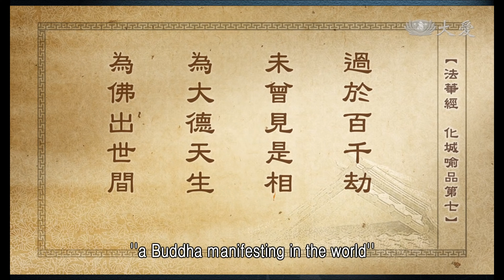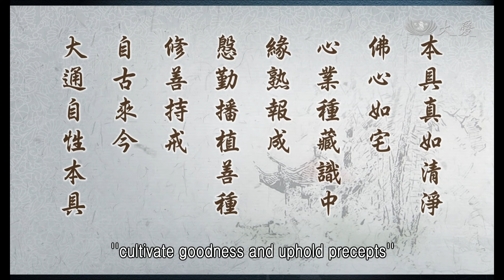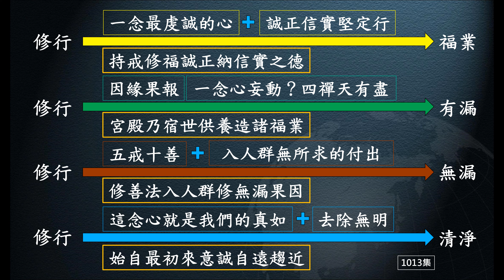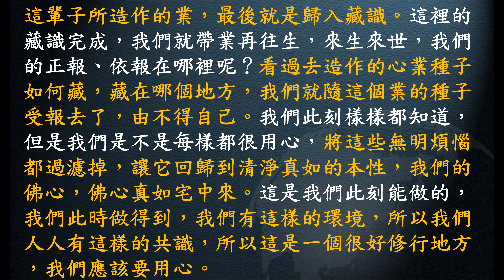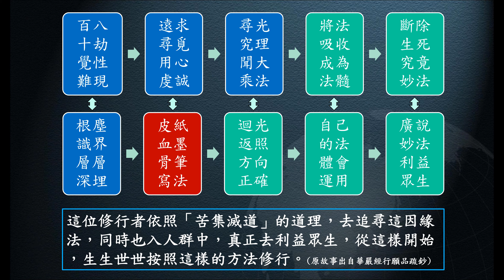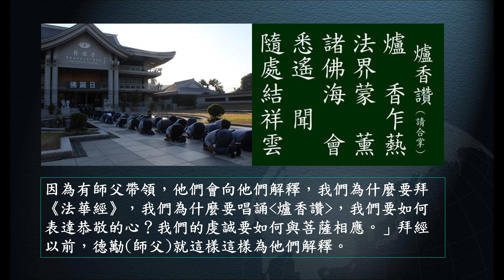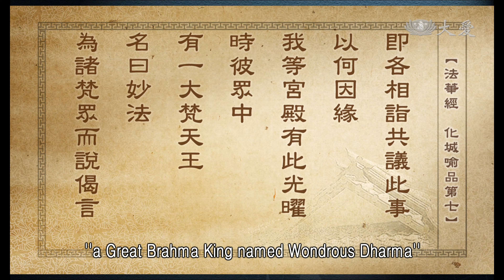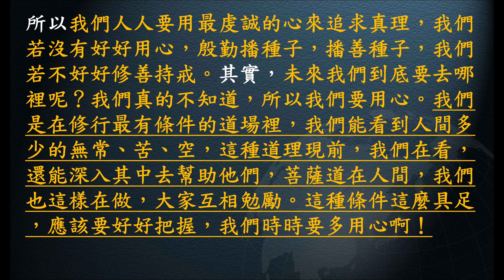惟智薰法香心得20220323 靜思法髓妙蓮華1022集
高明智(惟智)導讀